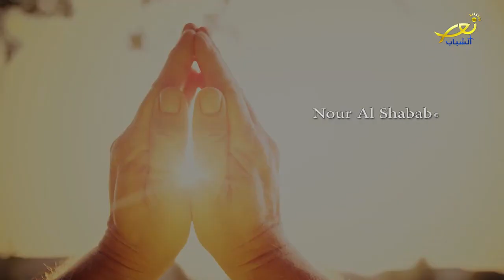ترنيمة يا ابانا لست ادري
مونتاج سمر عطالله